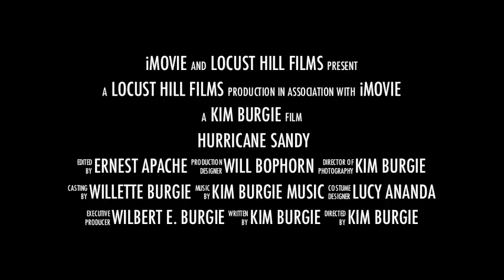KIM BURGIE "Hurricane Sandy Trailer"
This is a small Movie  about  Not changing a Hair for me   if you Care for me   .     .        .